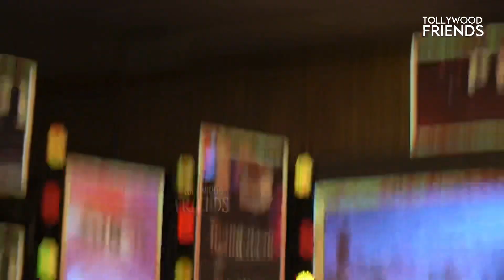Malavika Mohanan Full speech at Thangalaan Pre Release Event